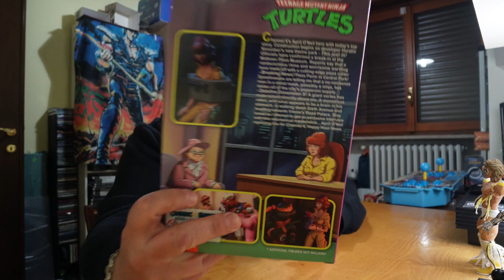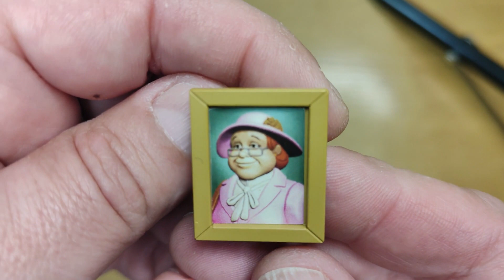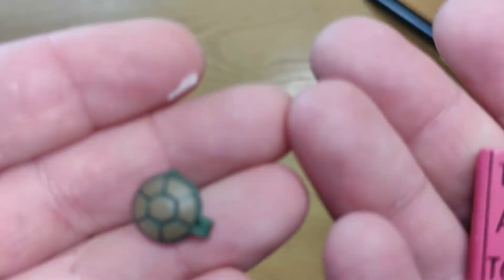Bella questa action figure di APRIL O'NEIL della NECA TMNT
In questa recensione unboxing reaction andremo a vedere nel dettaglio la figure di april o'neil della linea neca strapiena di accessori dal mondo delle TMNT . Ricordo che questa action figure è tratte dal cartone animato Teenage Mutant Ninja Turtles ed è una dei protagonisti della serie  .  مجموعة  徴収  コレクション